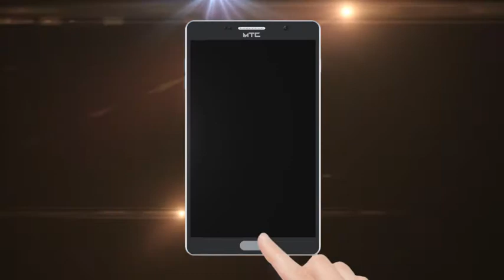પોલીસ અધિક્ષક સહીત અધિકારીઓ તેમજ કલેકટરે કોવિડની રસી મુકાવી..